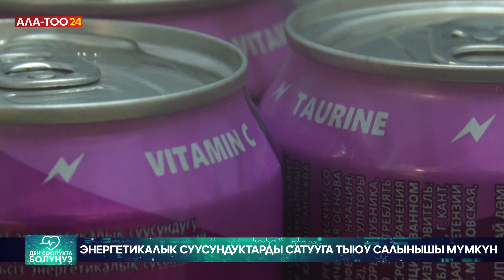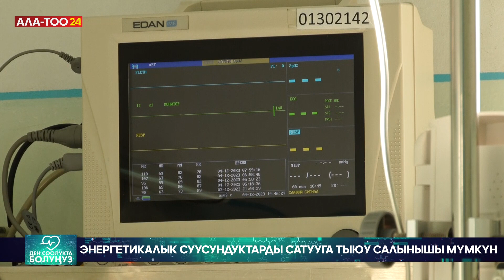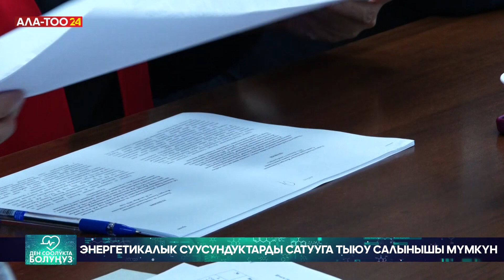Энергетикалык суусундуктарды сатууга тыюу салынышы мүмкүн